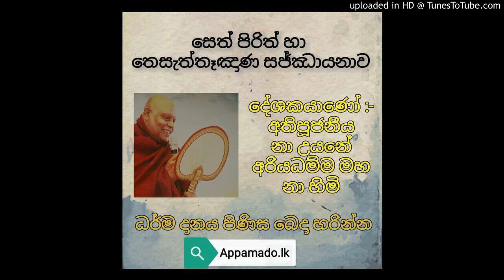සෙත් පිරිත් හා තෙසැත්තෑඤාණ සජ්ඣායනාව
ධර්ම දේශණය - 78

ධර්මානුකූලව පැහැදිලි කර ගනිමු.

ධර්ම දේශණාව අපවත්වී වදාල අතිපූජනීය නා උයනේ අරියධම්ම මාහිමිපාණෝ

ධර්ම දේශණය ශ්‍රවණය කර උතුම් චතුරාර්යය සත්‍යය ධර්මය අවබෝධය පිණිස අප්‍රමාදය සාදා ගනිත්වා!

share කර අන් අයවත් දැනුවත් කරන්න.

තෙරුවන් සරණයි!